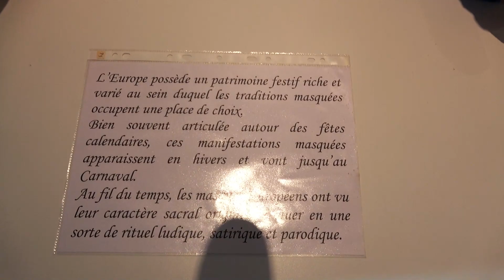Brumath Masques de Bruno Romain 2024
Exposition gratuite à la fibule de Brumath